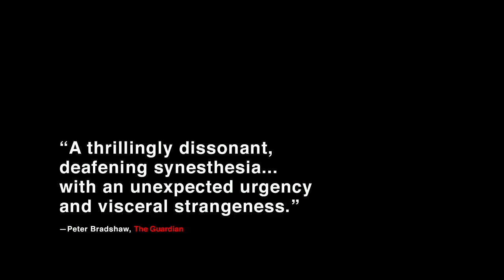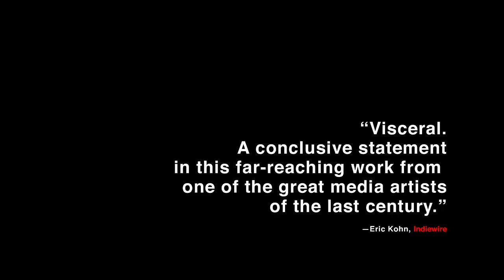The Image Book | 2019 Official Movie Trailer Horror Film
The Image Book genre: Drama | Horror

Cast: Jean-Luc Godard, Dimitri Basil, Buster Keaton

The new film by Jean-Luc Godard and possibly his swan song is a stunning aural and visual collage that examines civilization on the verge of collapse through a provocative mix of cinema clips, news footage and Godard's own gnomic narration.

Director: Jean-Luc Godard

Nominations: Palme d'Or, Cannes Grand Prix, Cannes Best Actress Award, MORE

Awards: Honorary Palme d'Or

Distributor: Wild Bunch

Languages: English, French, Italian, Arabic